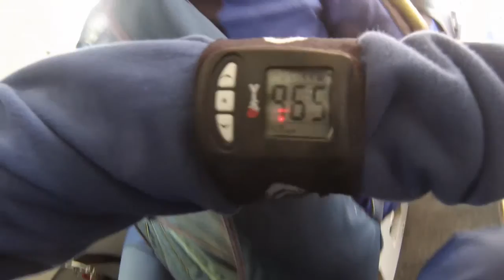Tandemsprung von Jürgen bei skydive nuggets in Leutkirch